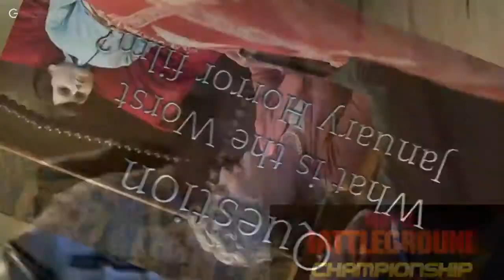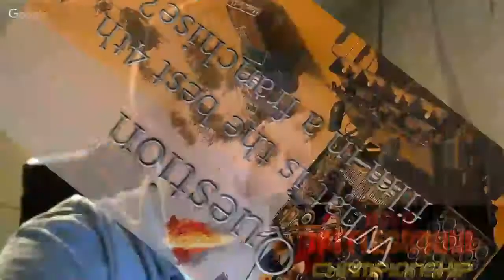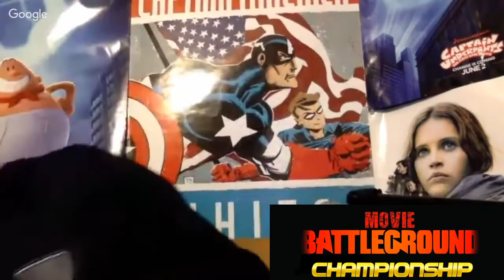Movie Battleground Championship: Jeremy Adams vs Linus Babcock vs Evan DeGraff!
Let's all head to the Battleground as we see the first Championship match between Jeremy "The Atom" Adams, Linus "Livewire" Babcock, and "Showtime" Evan DeGraff! Who will be the first Movie Battleground Champion? Watch and find out!